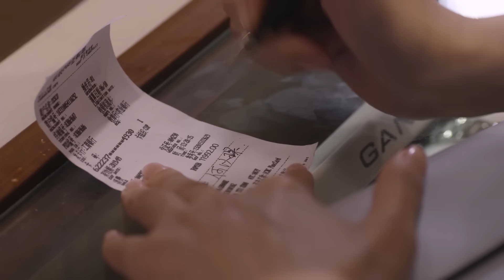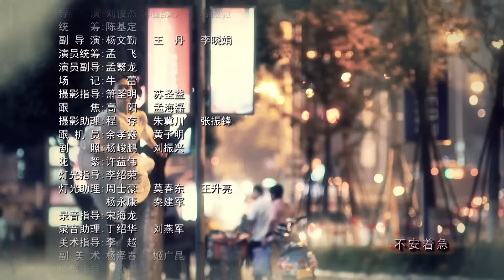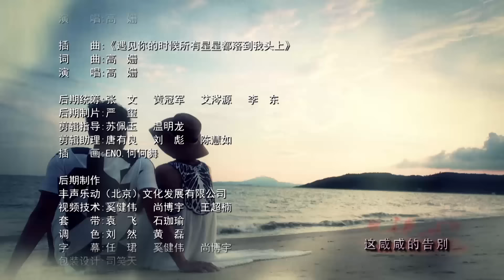=ENG SUB=電視劇 何以笙簫默 My Sunshine 018 鍾漢良 唐嫣 克頓傳媒官方頻道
「訂閱」頻道（ 何以笙簫默最新動態！

《何以笙簫默》（英文：My Sunshine），是中國大陸2014年的都市愛情都市電視劇，該劇由上海劇酷傳播負責製作及出品，根據顧漫的網路小說成名作《何以笙簫默》改編，並由台灣導演劉俊傑執導，鍾漢良、唐嫣 主演。

本劇2014年五月開拍，於上海電視節發佈開拍訊息。9月殺青。2015/01/10於江蘇衛視與東方衛視播出。